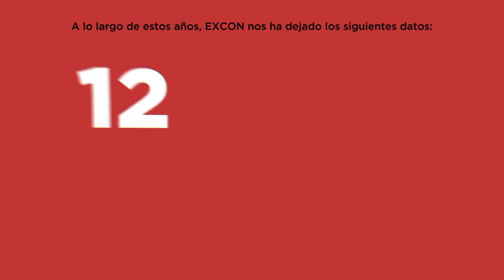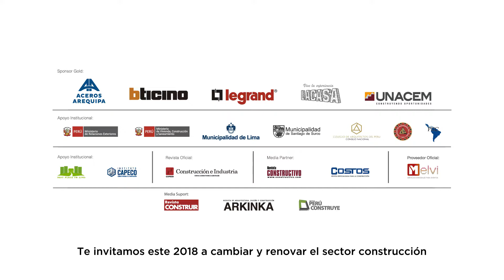Lanzamiento de EXCON2018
¡Vive con nosotros lo que fue el lanzamiento de EXCON2018 y acompáñanos a ver este video!